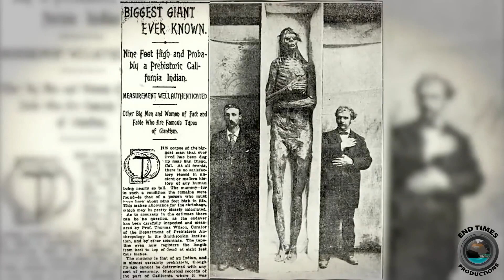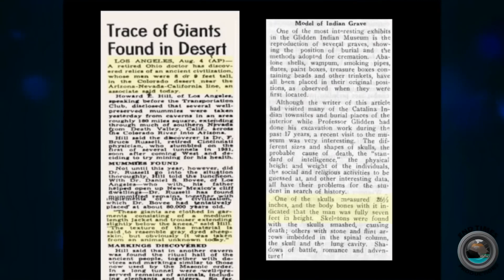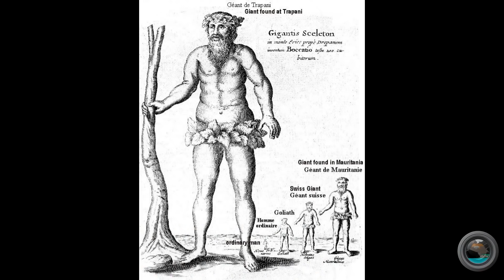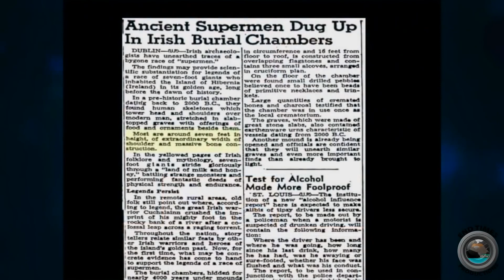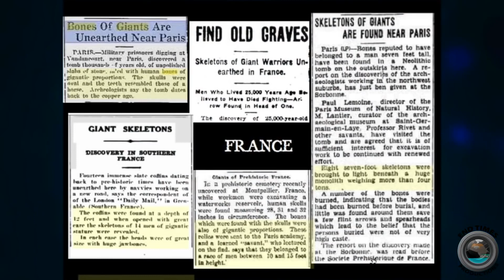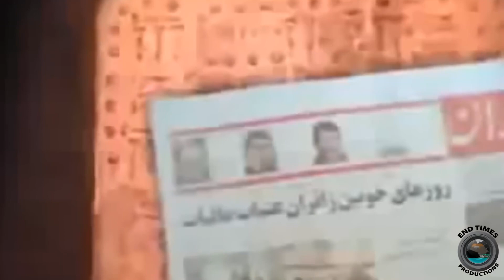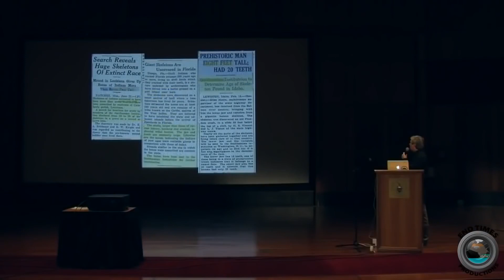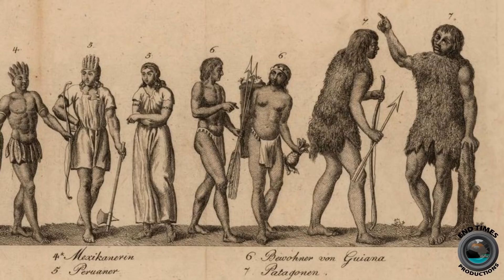The Giants Of The Bible Are REAL And Still Alive TODAY